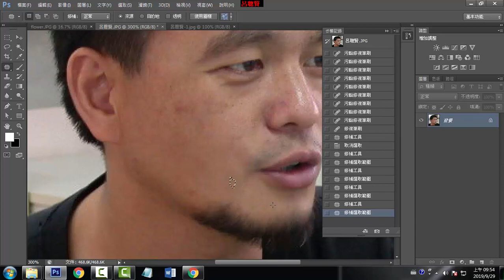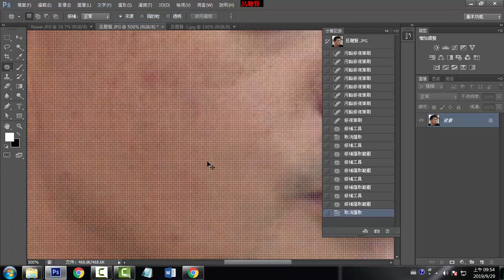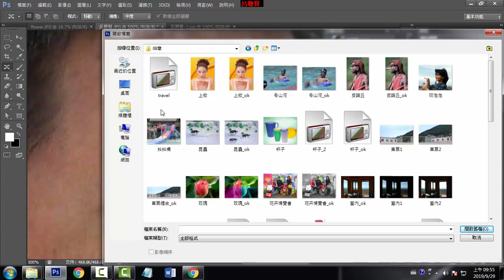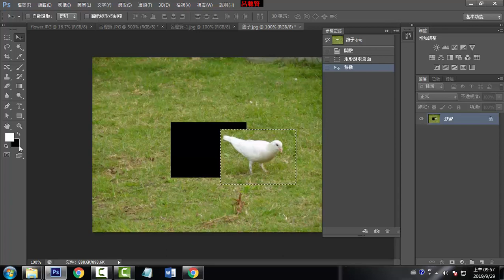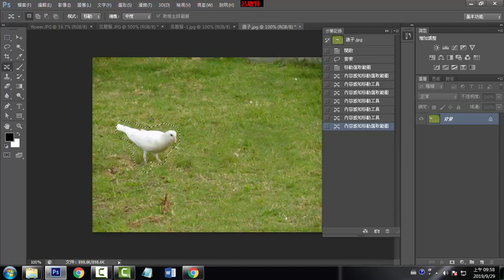E02 修補功能與內容感知移動